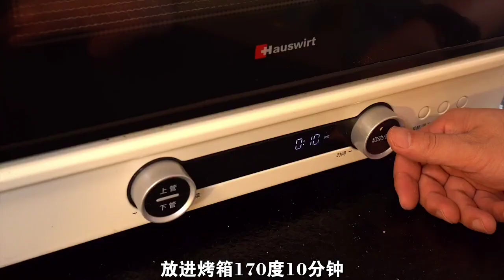The correct way to open the morning, you get up early to put on makeup, I get up early to make break